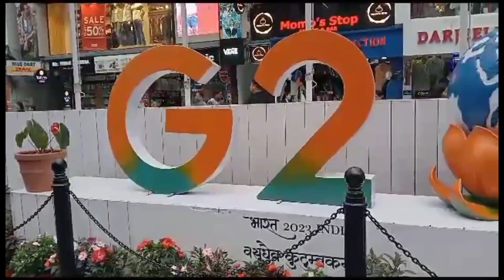Sikkim Gangtok😁মই যোৱা নাই😭চন্দন&Family.com গৈছে